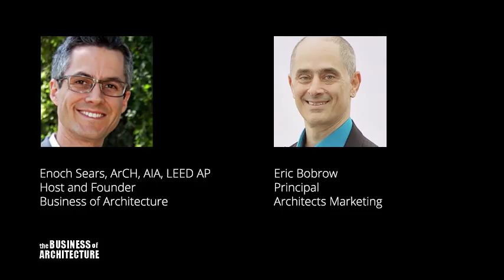How To Market An Architecture Firm: Part 2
Learn secrets and tips for marketing an architecture firm. This is part 2: in this half we talk about automating the follow up process with your contacts and how you can help projects move ahead by offering something we call the Low Committment Consultation.

To read more, visit the show's page on Business of Architecture by clicking